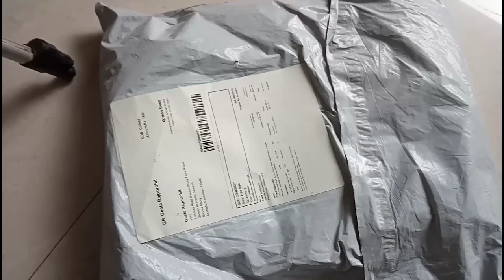meesho se kya mangawaya hei meine